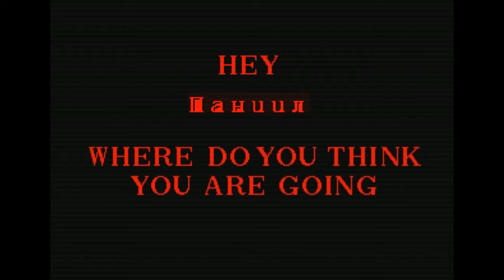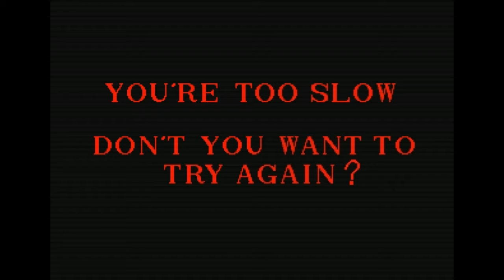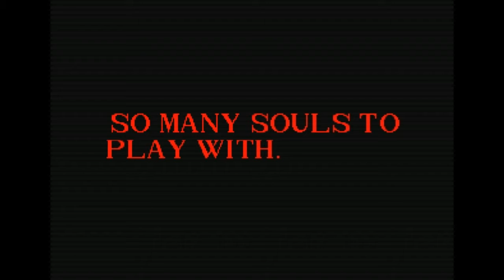SONIC.ERR НОВОСТАРЫЙ SONIC.EXE